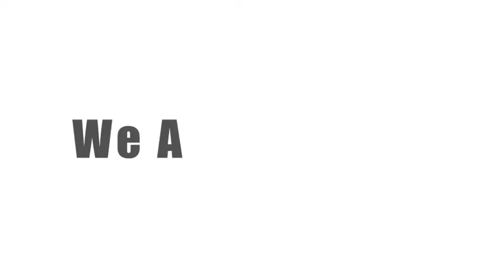Cat White interview's Arthur Kwon Lee Part 1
Arthur Kwon Lee award winning Korean American visual artist born in the corporate politically entrenched Washington DC Area. Best known for commenting on man’s sense of personal identity through large scale paintings and has dedicated his practice to combating postmodernism through a combination of unique mark making in conjunction to repressed archetypal subject matter.  Speak on why  people call him the Korean Basquiat.